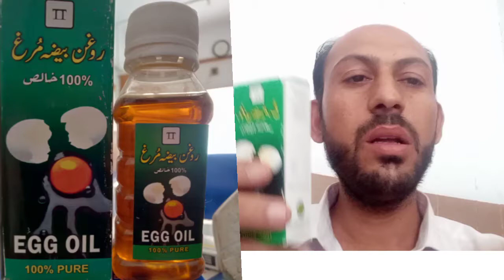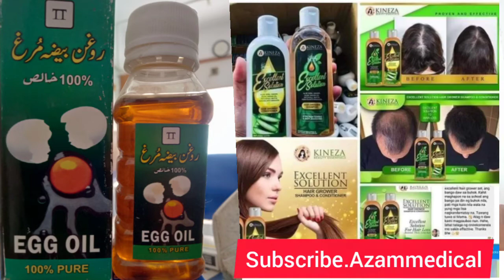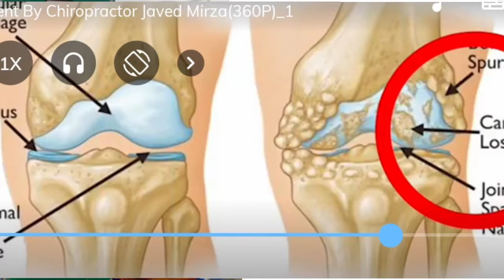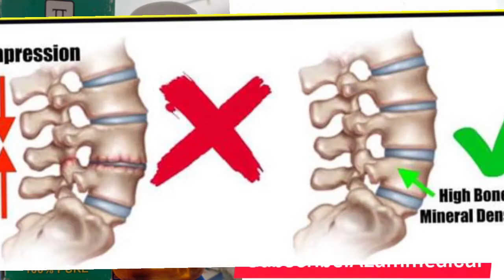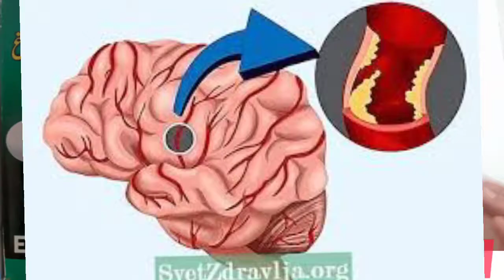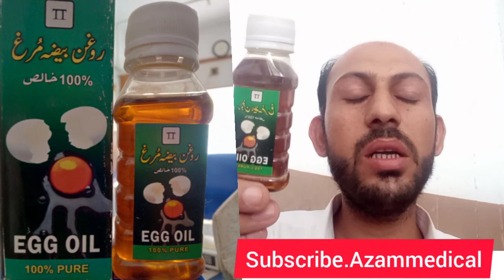egg oil benefit in ordo|ande ka tel k fyde|andy ka tayal k fyde|اناڈے کا تیل کے فائدے|انڈے کا تیل کا